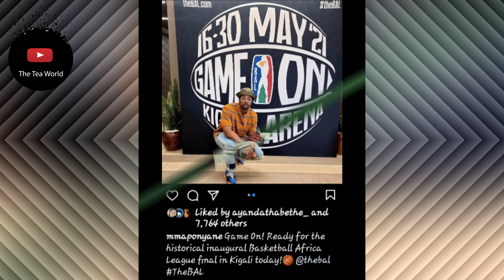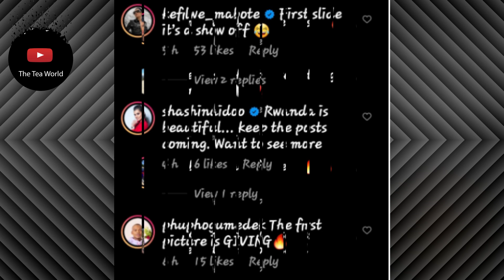Maps Maponyane Shows Off In Rwanda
Maps Maponyane has taken a much needed and well deserved vacation in Rwanda after overseeing the opening of two more Buns Out restaurants in Norwood and Rosebank